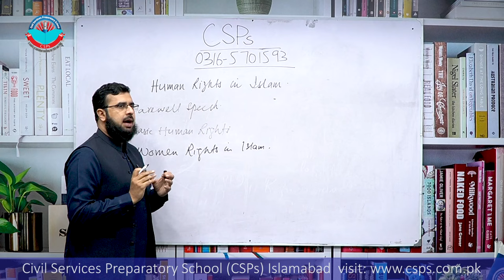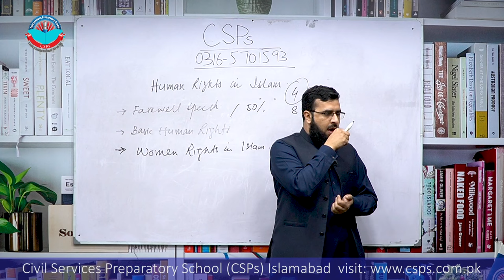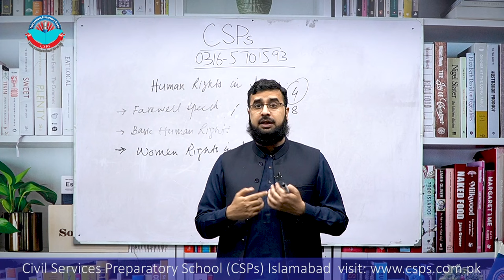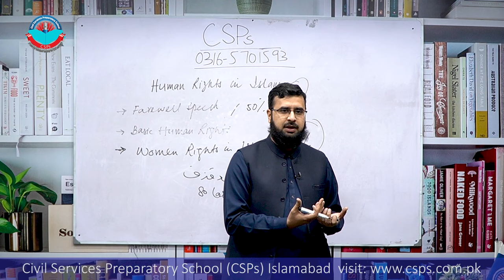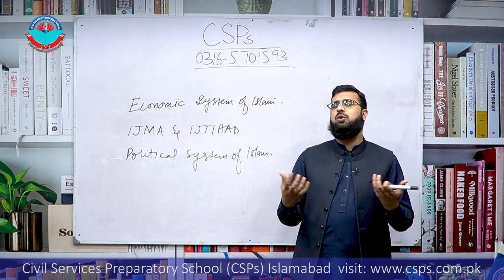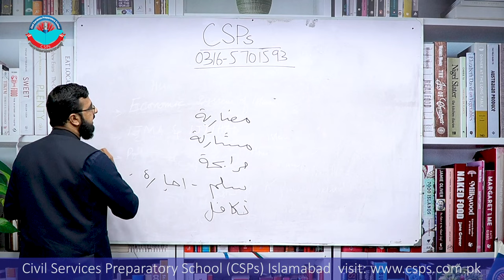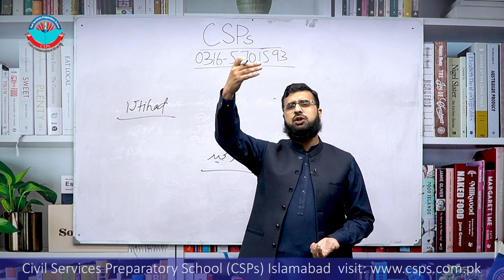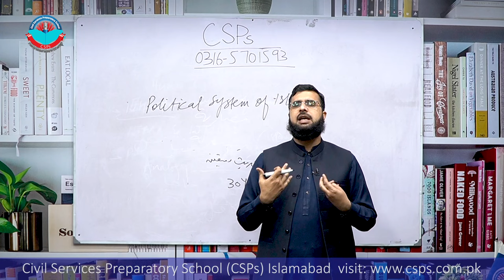Islamic Studies Revision session by Mr.Dr.Haris Saleem Lecture 2